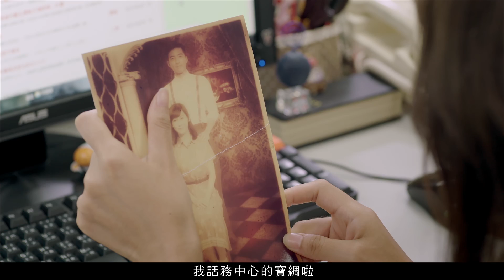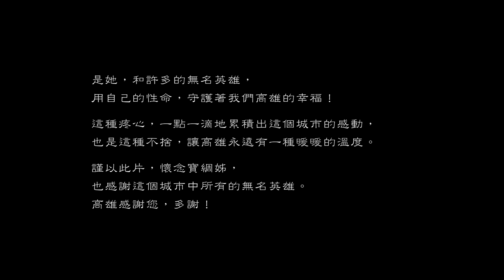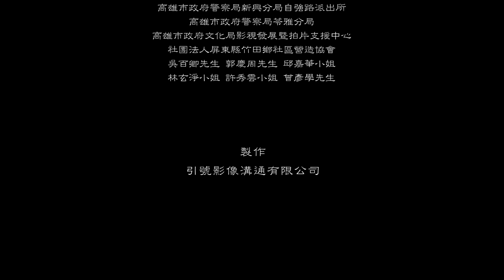【獻給這座城市的無名英雄】1999戀戀高雄 (完整版)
是她，與許多無名英雄，
用自己的性命，守護我們高雄的幸福。
這種疼心，一點一滴累積出這個城市的感動，
也是這種不捨，讓高雄永遠有一種暖暖的溫度。

（PS. 取材自1999真實故事，花媽配音幾度哽咽...）

高雄市政府Line官方帳號：掌握最即時的市政暨活動訊息